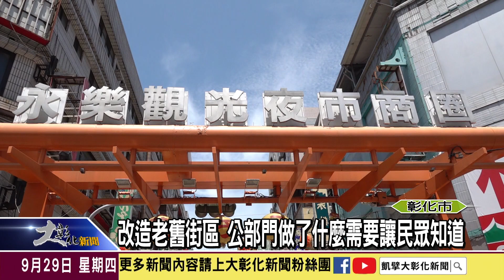1110929 改造老舊街區 公部門做了什麼需要讓民眾知道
包括彰化市的永樂街等老舊街區改造，除了公部門不斷有推陳出新的計劃外，更有民間團體透過市集的方式找回人潮，為此，彰化縣議員黃千宴在縣議會縣政總質詢時要求縣府要讓縣民更清楚明白公部門到底為了這些老舊街區的改造做了什麼事?